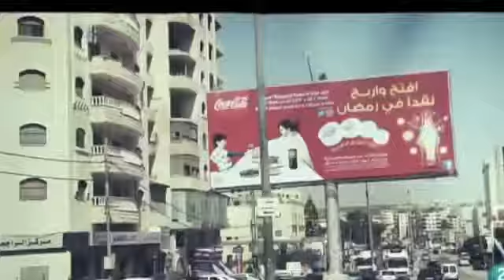Tareq Rantisi Playing on Ali Amr's Javier Limon ~ TVE Spain - YouTube copy.flv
Entre2aguas es un programa documental-musical conducido a modo de viaje por Javier Limón, uno de los productores musicales más prestigiosos de España.
Entre Dos Aguas - Paco De Lucia / Improvisation
علي عمرو قانون
Tareq Rantisi(Percussion)

Entre2aguas quiere reflejar el encuentro permanente entre dos culturas: la mediterránea y la americana. Y será testigo de como España se ha convertido, por su historia, en la "bisagra" cultural entre el nuevo y el viejo continente, entre las músicas occidentales y los ancestrales sonidos de oriente próximo.

También recorrerá la actualidad musical en algunos de estos países desde diversos puntos de vista, leyendas de la música, jóvenes promesas locales, maestros consagrados...

Ficha técnica Dirección: Javier Limón Realización: Javier Calvo Producción ejecutiva: Javier Cruz, Ignacio Fernández Vega-Feijoo, Quique Camín Dirección de producción musical: Salomé Limón Dirección de producción: Bet Pujol Web: Paula Quintana, Agustín Alonso, Alberto Rodríguez, Iván Mejías Una producción de Ovideo y Casa Limón para TVE y Movistar